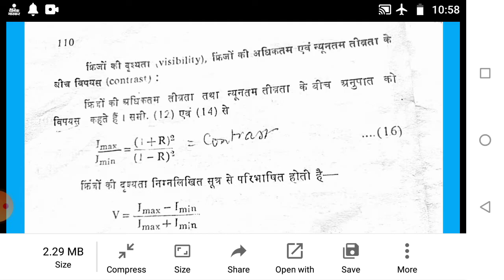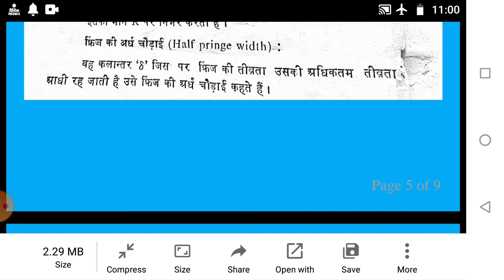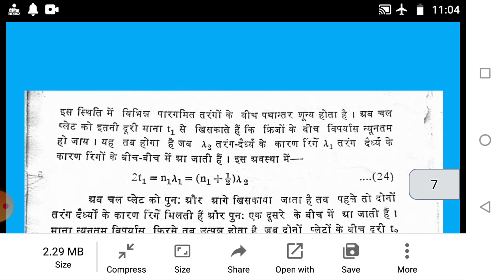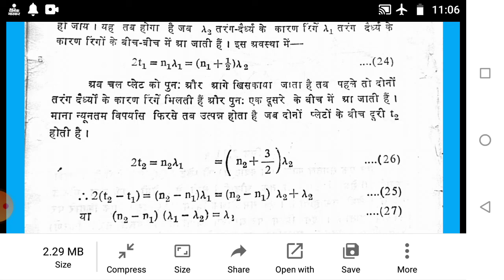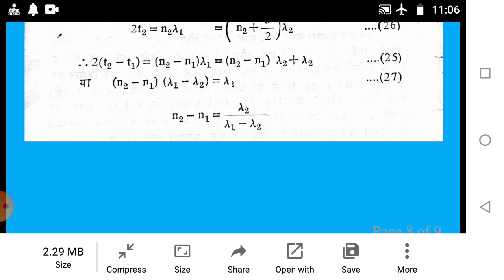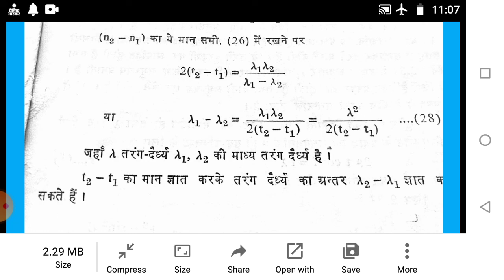Applications of Fabry Perot Interferometer